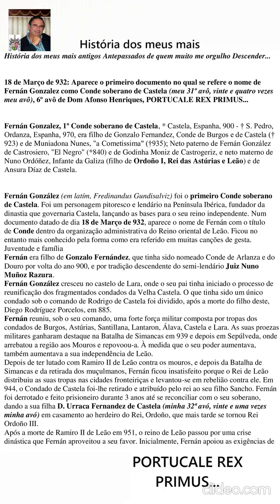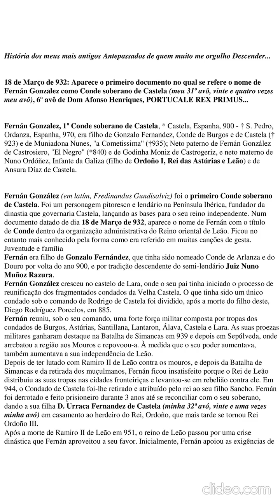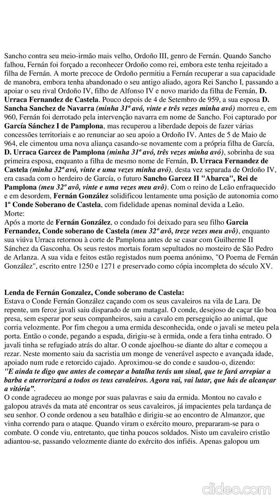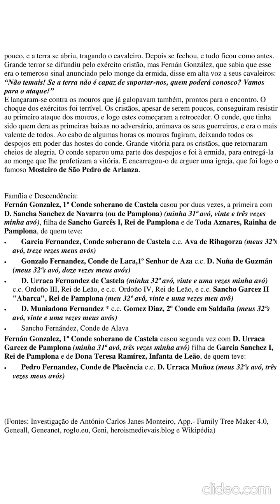Fernán Gonzalez, 1º Conde soberano de Castela (por António Carlos Janes Monteiro)